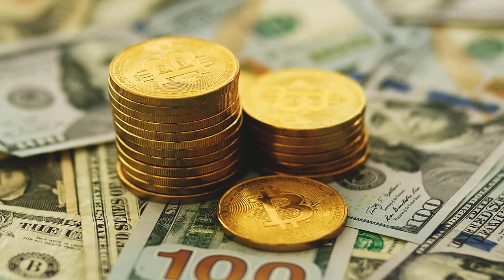They Were Digging A Hole Next To The House And They Saw Something Strange!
Hello!
Have you ever found something valuable, really expensive or antiques, money or objects? Deep inside, every person dreams of finding a treasure one day. And imagine what the joy of children who find buried things is, their joy is truly unlimited. In 1978, two ordinary boys were playing in their backyard; the family had recently moved to this house. The kids studied the territory, played and dug the ground near the house to build imaginary garages for cars. After some time, one child came across something solid in the ground. The boys got interested and began to dig further. Soon the guys realized that they could not dig this object out of the groun don their own, because it is very large, then they called their parents for help.